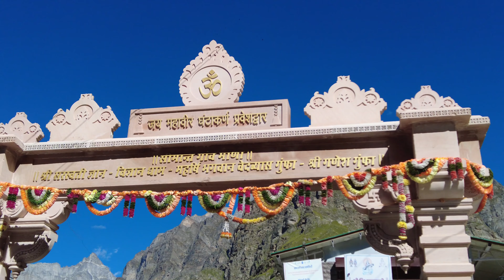BADRINATH DHAM YATRA || 2024 || PART 3 || JAI BADRI VISHAL || JAI SHRI KRISHAN || Raja Beta Vlogs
Raja Beta Vlogs Ko Pyaar Do